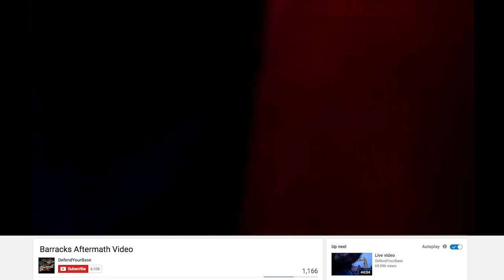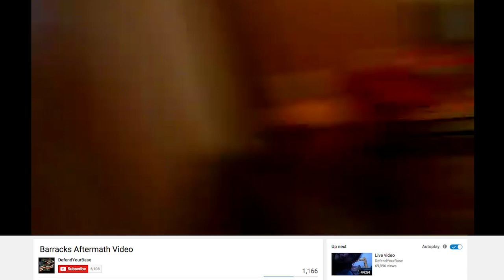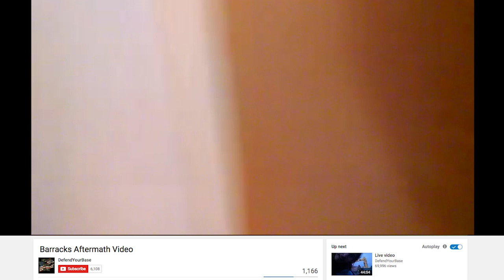‘It feels like a zombie apocalypse’: Remaining occupiers forage the refuge compound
One of the remaining occupiers at the Malheur National Wildlife Refuge posted this video on YouTube Jan. 29, 2016.